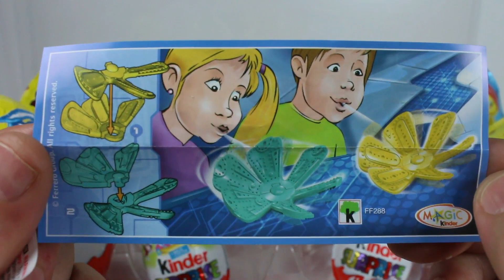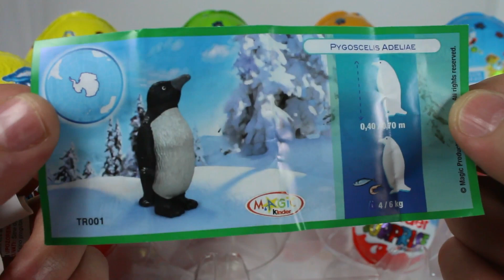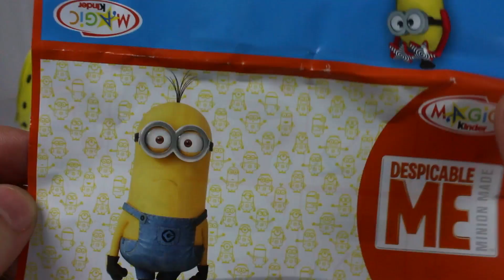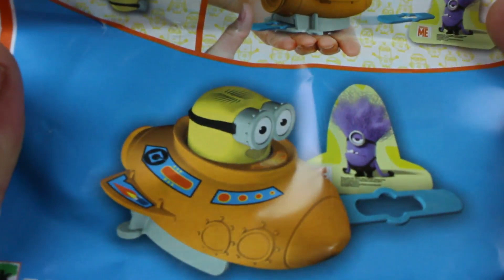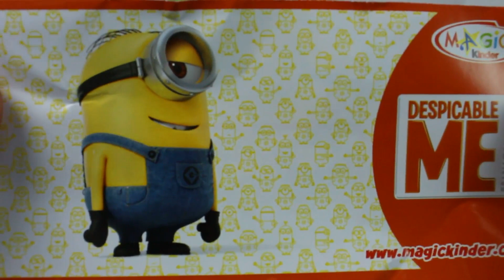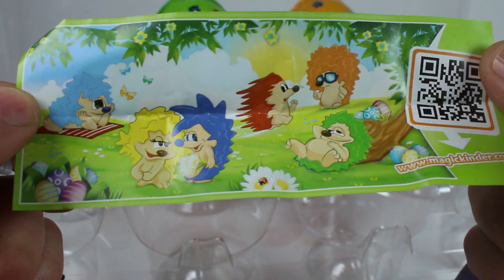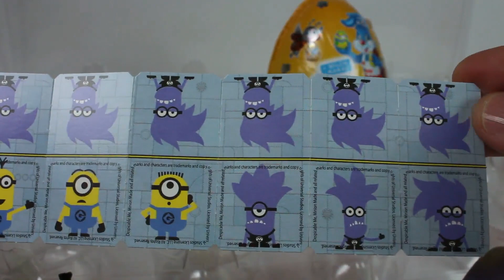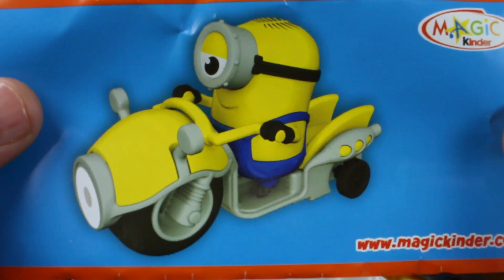Kinder Maxi XXL Sorpresa Uovo di Pasqua 2015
Guarda, come, Sottoscrivi, commento, Share!

La Canzone si Chiama Believer L'artista è Fonte Partner Silenzioso Free YouTube Audio Biblioteca